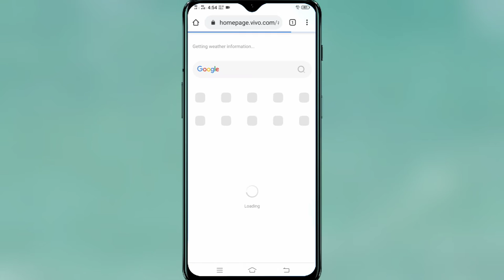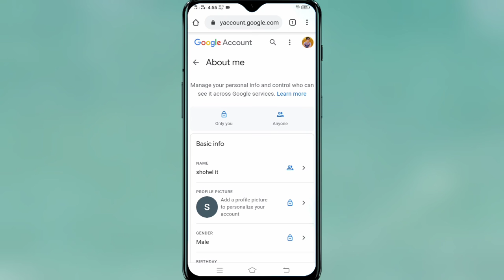How to remove profile picture from google meet || Delete profile photo in Google meet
Hey Guys,
How to delete your profile picture on google meet.
It's very simple method.